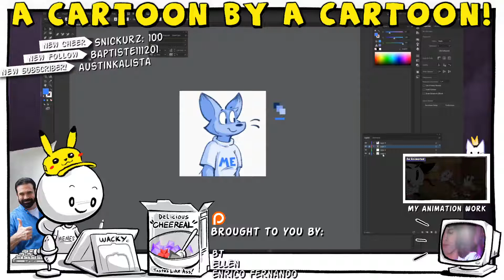TwitchClip - Drawing and Animation! D by jack the clipper BitterCleanClipsdadPastaThat